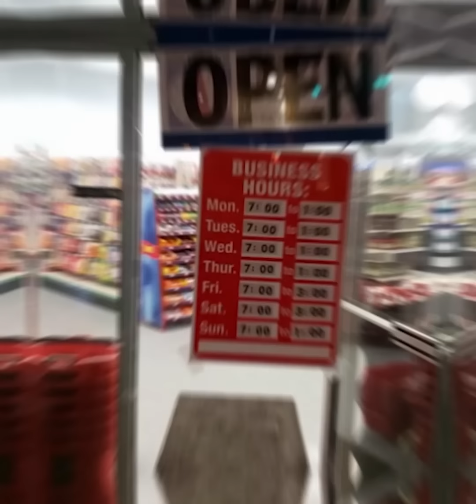جيهان فاضل.. جوزها رحل فجأة واشتغلت في سوبر ماركت بتبيع فيه بطيخ عشان تصرف على ولادها